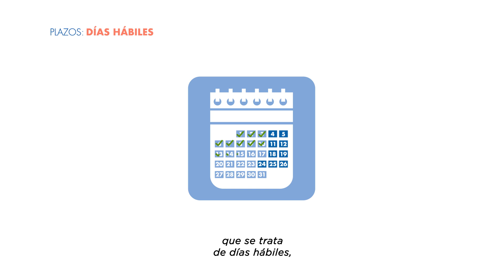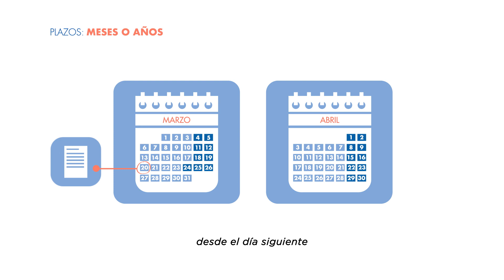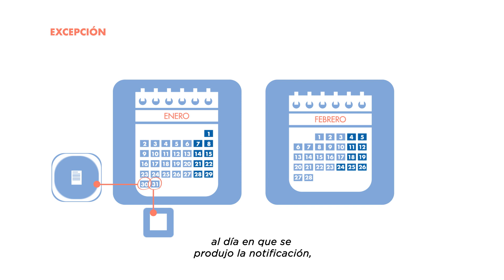Cómputo de plazos en el procedimiento administrativo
Vídeo de auto-formación sobre las reglas de cómputo de plazos en el procedimiento administrativo.